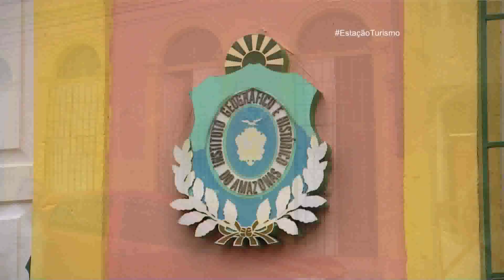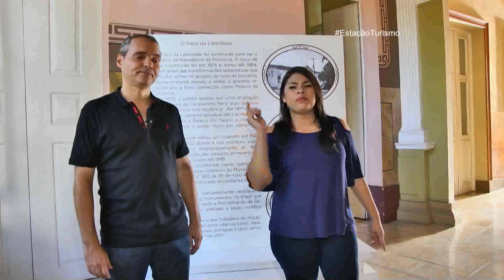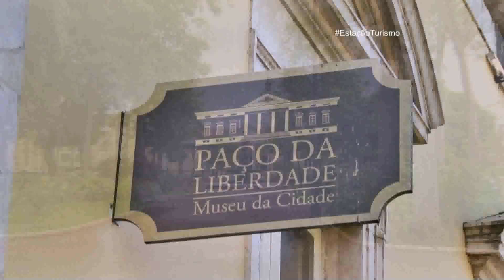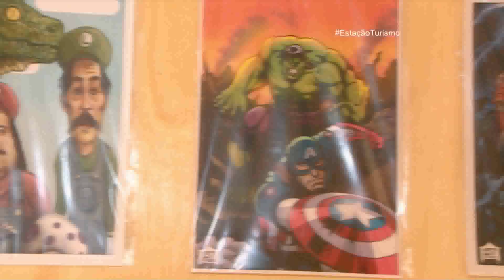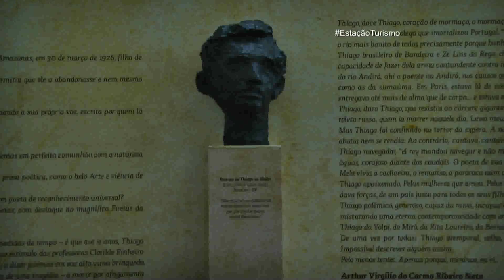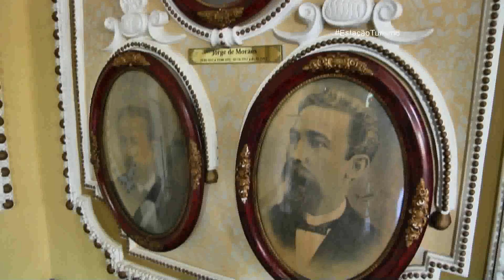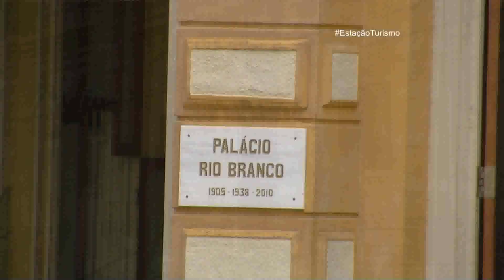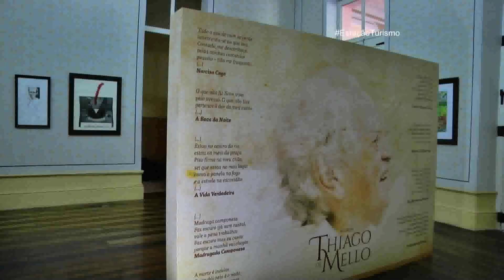Estação Turismo | Paço da Liberdade e seu entorno histórico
O Centro histórico de Manaus guarda muitas histórias e curiosidades. Neste programa vamos conhecer dois espaços localizados em um trecho que contempla o início da cidade.